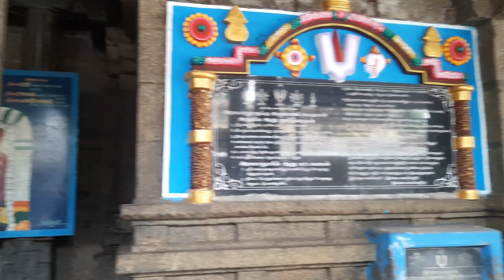Shri Ulagalandha Perumal Thirukovil#உலகளந்த பெருமாள் கோவில்Divya Desam#thirukovilur#history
■ Ulagalantha Perumal Temple is a well-celebrated Vishnu shrine. Also known as Trivikrama temple, it lies in the Thirukkovilur town, in the Kallakurichi district of Tamil Nadu.

■ Also known as Thirukkovilur Divya Desam, this temple is associated with the Vamana-Trivikrama incarnation of Vishnu.

■ And it is also acclaimed as the sacred place where the 3 great Vaishnava Saints Poigaiazhwar, Bhoothathazhwar, and Peyazhwar attained salvation.

■ Bus facilities & train 🚂🚋🚃🚋🚃🚋🚃facilities also available. Sufficient car parking is also available.
Tourist attraction place

■ Its 11-tiered Rajagopuram, the temple tower, is 192 feet tall and remains the third tallest in Tamil Nadu

■ Varadharaja Perumal Temple was built in 1053, during the reign of the Chola Kings.

■ Benefits of worshipping Thirukkovilur Ulagalantha Perumal

It is believed that worshipping the Lord can grant happy married life, progeny blessing, and relief from enmities. The grace of the Lord can also bestow good positions and career progressions. It is also a belief that Chakrathazhwar, the mighty disc weapon of the Lord, can destroy the adverse effects of evil spells, witchcraft, etc.

■ Timing : open at 6 am till 12 pm again opens at 4 pm and final closing at 8 pm in the night.